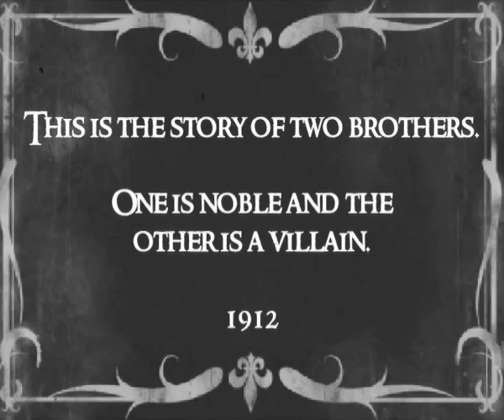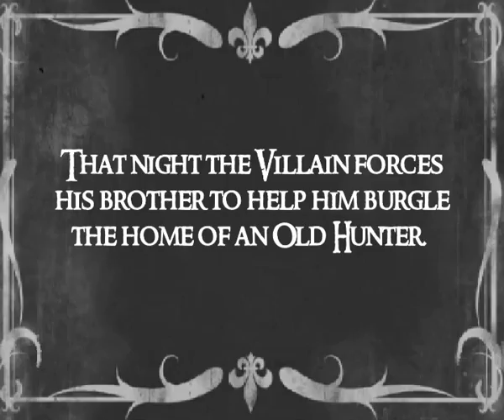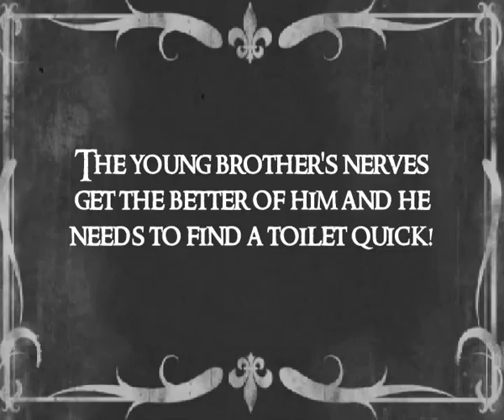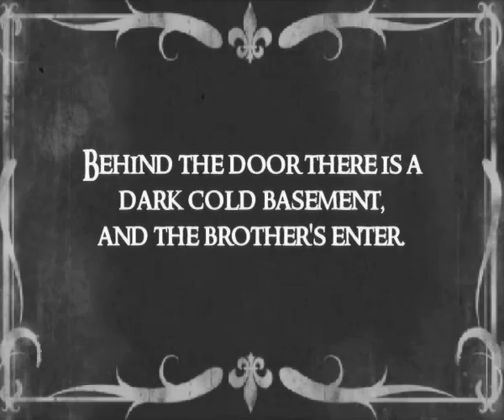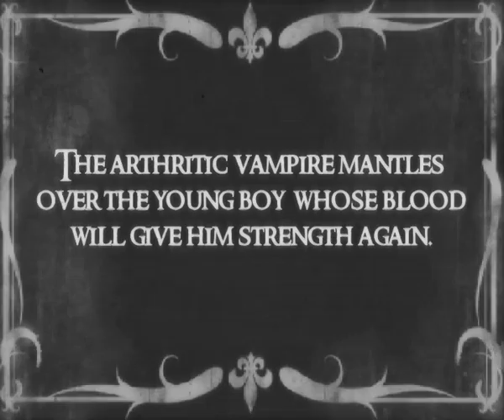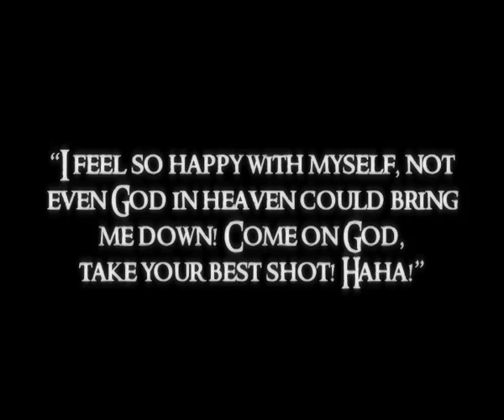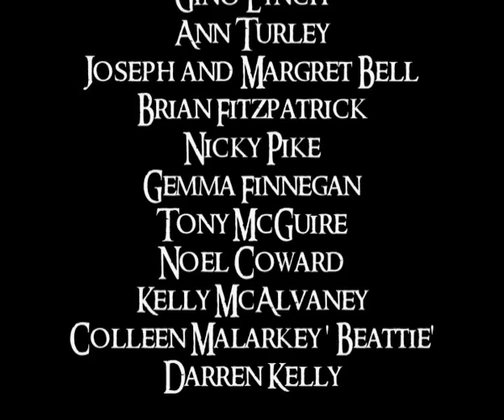INTO THE FIRE (short film) Nosferatu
winner at the first ever Newry Film Festival 2012

Set in the eerie London of 1912, two bickering brothers arrive at the stately home of and elderly Hunter to raid his valuables. The Old Hunter's walls are filled with the trophies of his kills, but trapped in his basement behind a holy spell is his greatest trophy of all. Deep in the Hunters dungeon there is a Vampire who's anger and hunger has been growing for 30 years. The thieves have broken in, but will they get out?

This light hearted silent short was filmed in the Newry (Ireland) area and made by an all Newry cast and crew.